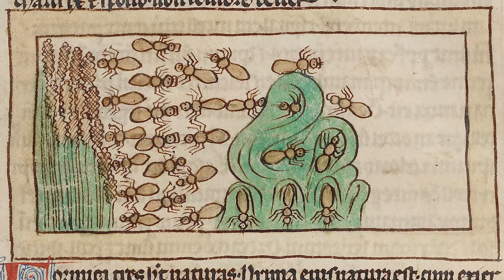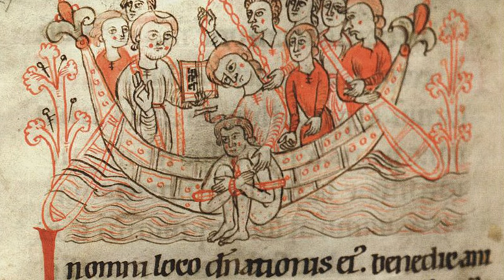Animaux en procès | HNLD Actuel Moyen Âge #13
Au Moyen Âge, on juge les animaux. Le motif a donné lieu à de nombreuses exagérations, surtout au XIXe siècle, mais reste relativement bien attesté dans les sources médiévales. On trouve en réalité trois grands types de procès d’animaux.

Sources et pour aller plus loin:
Admonitio Generalis, dans Jean Chelini, Histoire religieuse de l’Occident médiéval, Paris, Armand Colin, 1968, § 49.
Edward P. Evans, Criminal Prosecution and Capital Punishment of Animals, Londres, W. Heinemann, 1906. (Les différents cas mentionnés dans l’article viennent de cet ouvrage.)
François Gagnon, Le Corrector sive Medicus de Burchard de Worms (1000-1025) : traduction et commentaire, Mémoire sous la direction de Pietro Bogliono, Université de Montréal, 2010, p. 135.
Michel Pastoureau, Le roi tué par un cochon. Une mort infâme aux origines de la France, Paris, Seuil, 2015